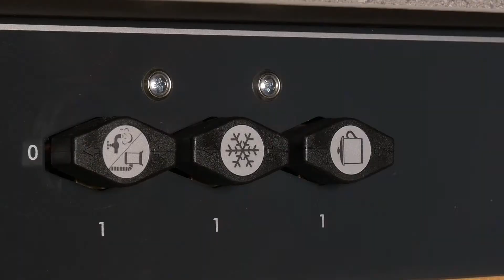McRent: Verwarming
Zo krijgt u het warm in uw camper van McRent: de verwarming.